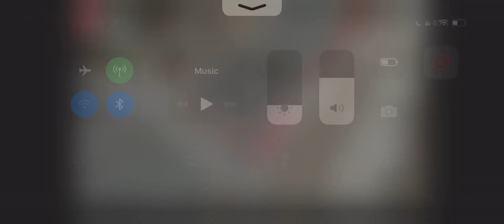Grand Theft Auto Chinatown Wars Mission #3